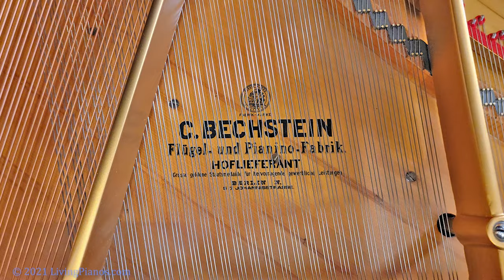Bechstein Baby Grand Piano Model L Review | Living Pianos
The Bechstein model L from 1927 is perhaps the most highly regarded baby grand ever produced going back to before WWII. This piano was rebuilt and refinished inside and out. The tone is rich and warm with remarkable sustain into the high register, and a fat bass that belies the size of this piano.